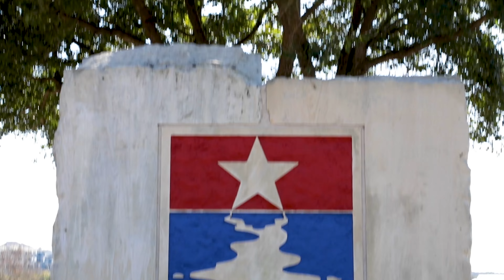You Know You're From Steiner Ranch If...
Steiner Ranch definitely has its share of inside jokes and things that you'll only know if you live here.  Join me as I take another look at some of these.  You Know You're From Steiner Ranch If...

If you'd like to check out the first one from 2019, you can find it

Craig Smyser
1835 Realty